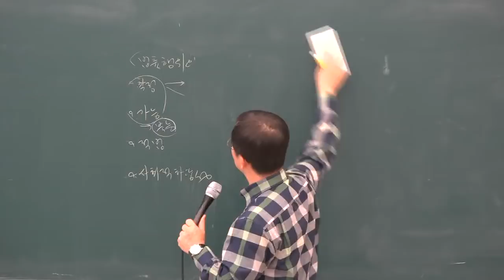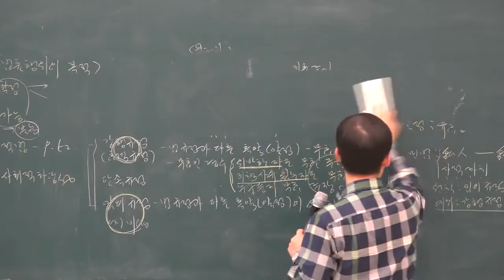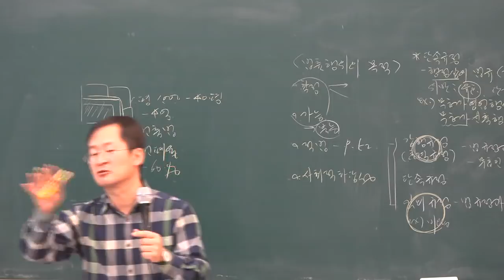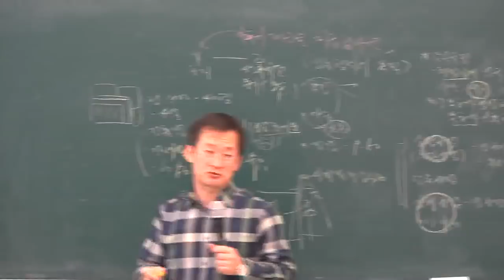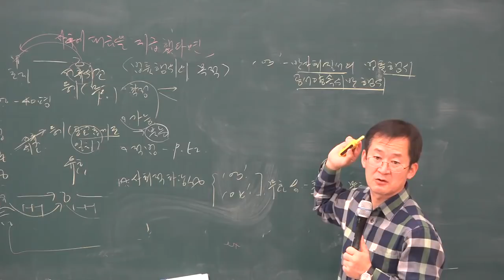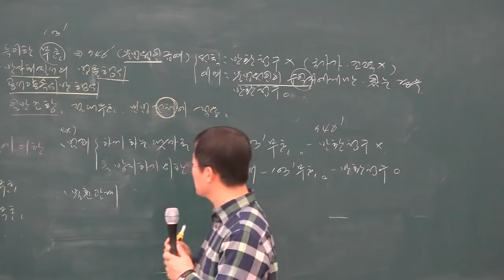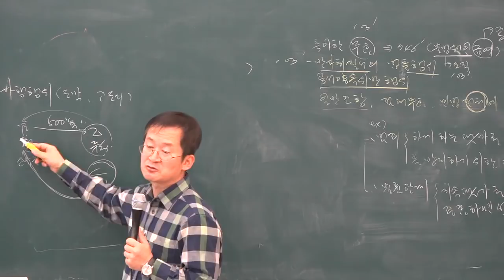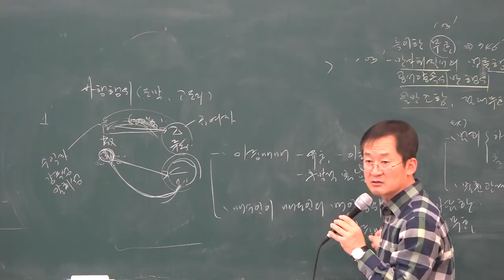[공전무] 2019년 공인중개사 민법 및 민사특별법 기초이론 11-6